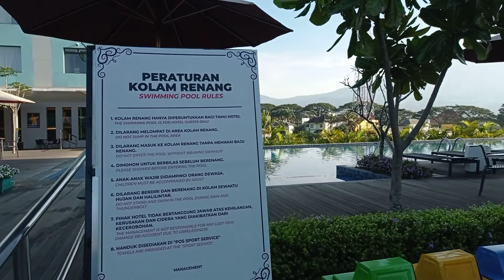Mini Golf Hotel Senyum Batu Malang